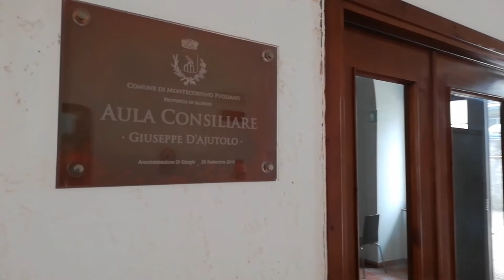Il punto delle ultime attività del Comune di Montecorvino Pugliano. Intervista al Sindaco Chiola